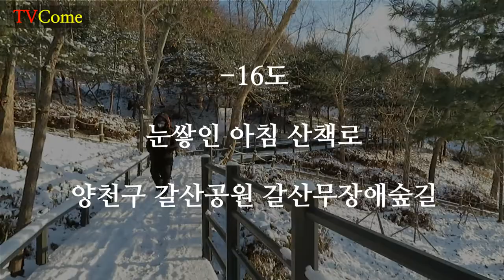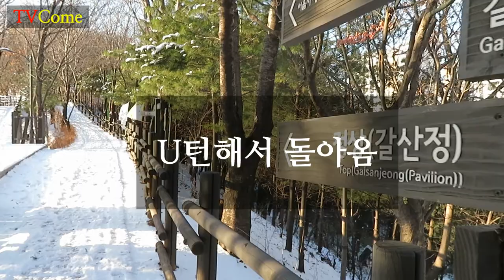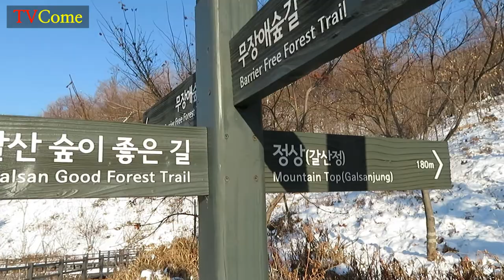겨울산책, "영하 16도 폭설, 눈쌓인 산책로 왕복" "Winter walk, snow-covered 16 degrees"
- A winter walk, a snow-covered 16 degrees, takes a round trip to and from the trail.
= 소한을 이틀 지난 2021년 1월 7일 영하 16도의 날씨. 어젯밤에 눈이 내려 쌓인 산책로를 걸었다. 영하의 최고로 추운 날씨지만 옷을 두툼하게 입고 나가니 하나도 춥지 않다. 그 풍경을 느끼고 싶어서 겨울 산책로를 걸었다. 밖에 나가지 못한 분들은 눈 구경을 했으면 좋겠다. 겨울산책 눈쌓인길 갈산공원 갈산무장애숲길. 걸으면 행복해진다.